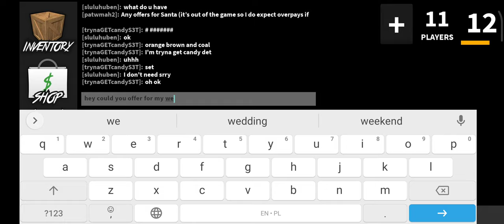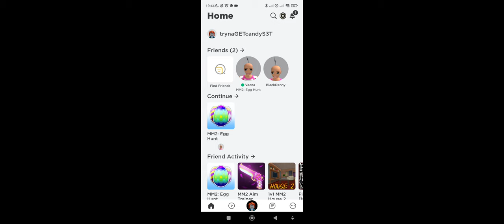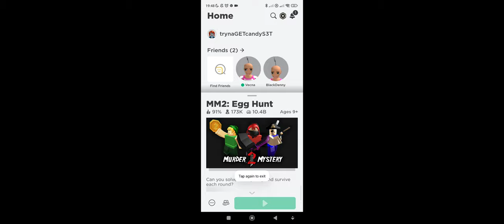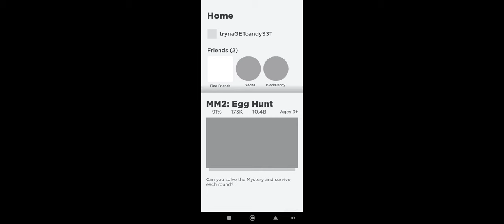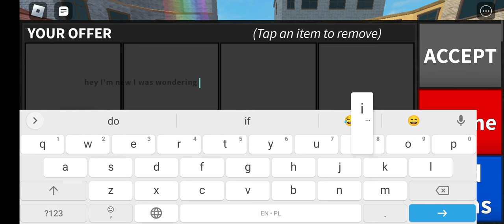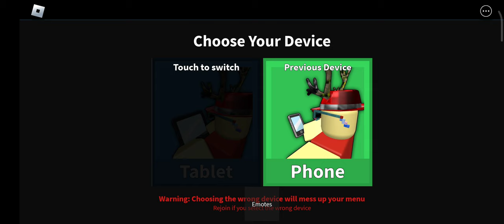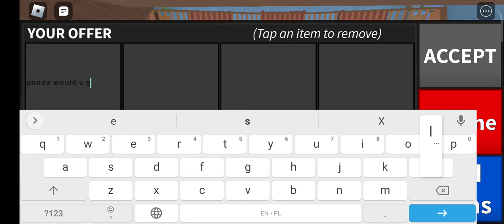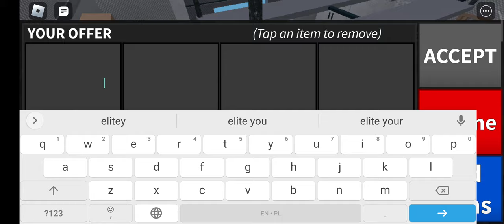trying to get candy set pt.1 (ft. Kuba)